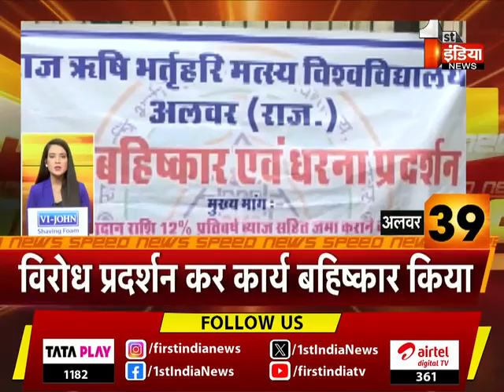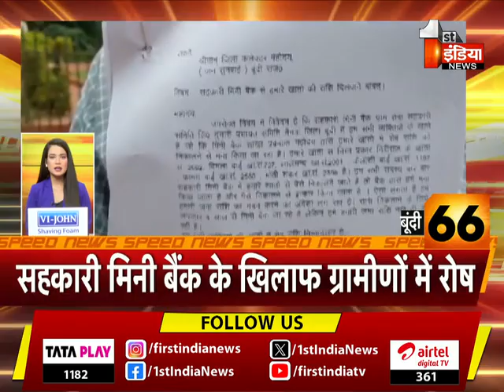देखिए फटाफट अंदाज़ में देश प्रदेश की बड़ी ख़बरें | Speed News | 16 August 2023